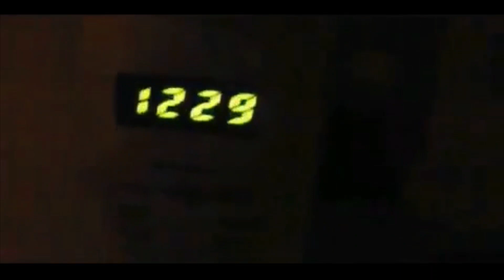SMN Movie Bowser Jr's Late Night Snack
In this video Bowser Jr want's a late night snack and he ask's Tom Nook if he can have it. Then Bowser Jr got himself some Oreo's and he really enjoyed it. Music used in this video. Route 201 Daytime) Pokémon Diamond & Pearl Music Extended [Music OST][Original Soundtrack] Composer Junichi Masuda I would like to give credit to Junichi Masuda is because he made Route 201 for Pokemon Diamond. Here is the link to Route 201 Daytime non extended version. Here is the link to the 30 min extended version of Route 201 Daytime. Second song used in this video Kirby 64: The Crystal Shards Soundtrack - Kenken Race Composer's Jun Ishikawa, Hirokazu Ando I would like to give credit to Jun Ishikawa and Hirokazu Ando is because they made Kenken Race for Kirby 64: The Crystal Shards Here is the link to the non extended version of Kenken Race Sadly there is no extended 30 min extended version of Kenken Race. Third song used in this video. Hello, Happy Kingdom
Composer: Yoko Shimomura I would like to give credit to Yoko Shimomura is because he made Hello Happy Kingdom For Super Mario RPG here is the link to Hello Happy Kingdom non extended version here is the link to the 30 min extended version of Hello Happy Kingdom Outro song used in this video. World 7 Map New Super Mario Bros Wii Music Extended [Music OST][Original Soundtrack] Composer's Ryo Nagamatsu and Kenta Nagata I would like to give credit to Ryo Nagamatsu and Kenta Nagata for makeing World 7 Map for New Super Mario Bros Wii. Here is the link to the non extended version of World 7 Map for New Super Mario Bros Wii. Here is the link to the 30 min extended version of World 7 Map for New Super Mario Bros Wii Sound effect used in this video Mario Death - Sound Effect